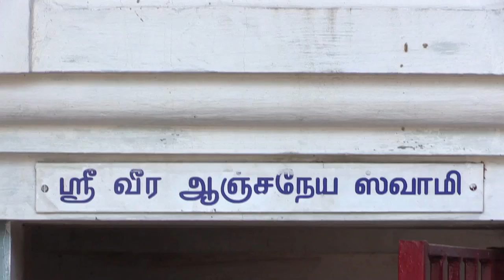Dinamdhorum Divyadesam (C) 87_O012 - Agaram_Srinivasa Perumal Kovil_Part 01_Thirumanjanam_15m 20s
Agaram (Thenneri, Kancheepuram)_Srinivasa Perumal Kovil_Part 01_Thirumanjanam